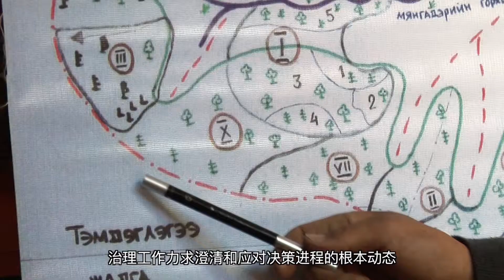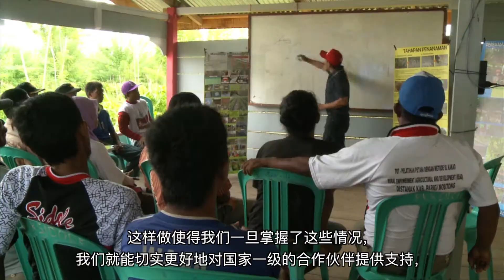FAO 政策系列: 治理（带字幕）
治理工作力求澄清和应对决策进程的根本动态，从而找到有效的解决方案。粮农组织经济及社会发展部（治理与建制）高级官员Klaus Urban与（治理与政策）项目官员Dubravka Bojic共同阐述了粮农组织以何种方式在所有各级治理——国家、区域和全球——方面开展工作，从而提高采取有效集体行动和解决各种问题，这些问题包括消除饥饿、营养不良和贫困；最大限度减少气候变化影响；促进向可持续农业和自然资源可持续管理转型；确保粮食和农业系统的健康和安全；以及通过粮食安全促进和平等。本视频是粮农组织2016年正在制作的一系列政策与治理视频节目的一部分。